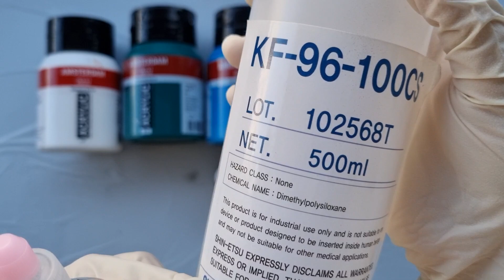드디어 ‘뻬베오 실리콘 오일’을 써봤습니다! / 아크릴 푸어링 플루이드 아트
[오늘 사용한 물감]
Amsterdam) Titanium White, Phthalo Green, Brilliant Blue, Light Gold, Vandyke Brown

[혼합 비율]
물감 : 엘머스 글루올: 물 = 1 : 1 : 0.6